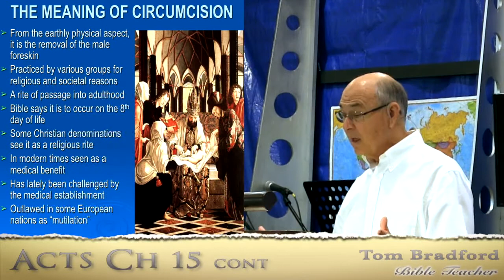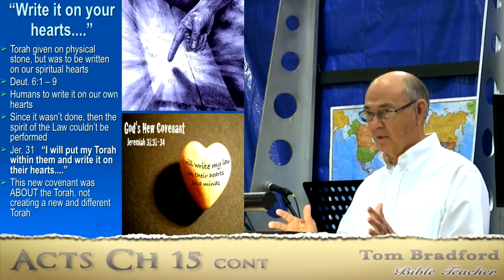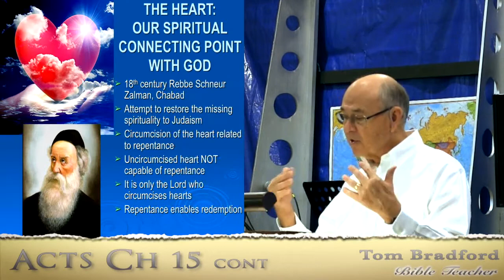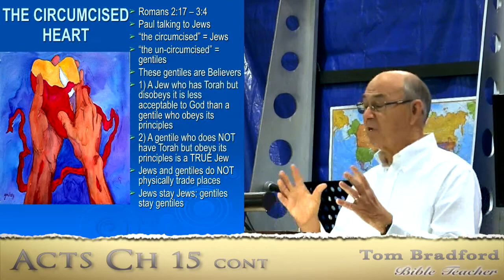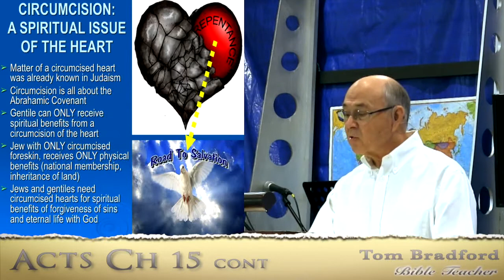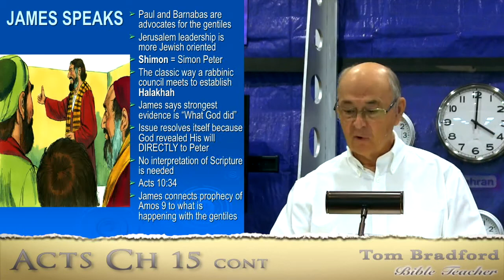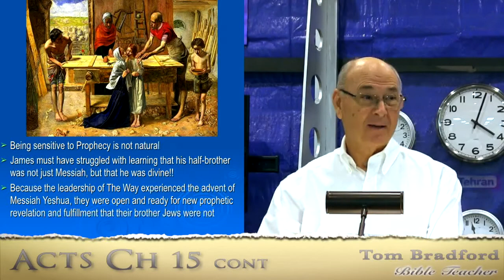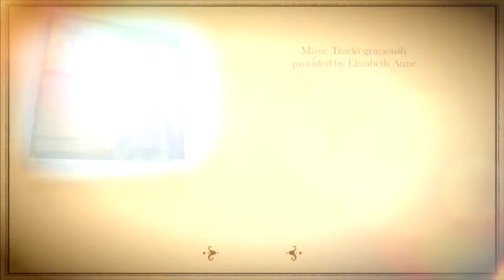Lesson 34 - Acts 15 Cont.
What the Prophets spoke about gentiles coming into God's Kingdom has happened.